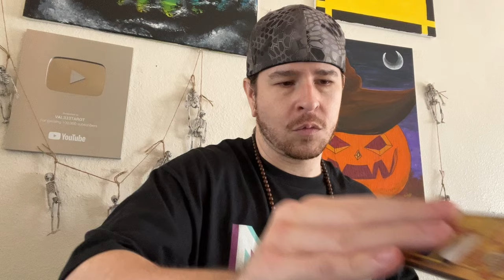ARIES - HOW DO THEY FEEL ABOUT YOU?! - THEY CANT GET YOU OFF THEIR MIND